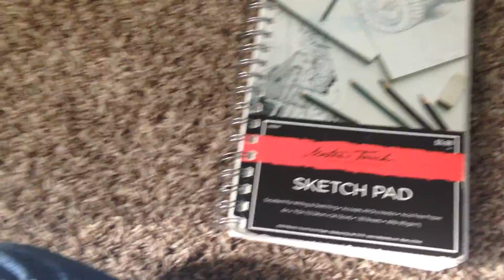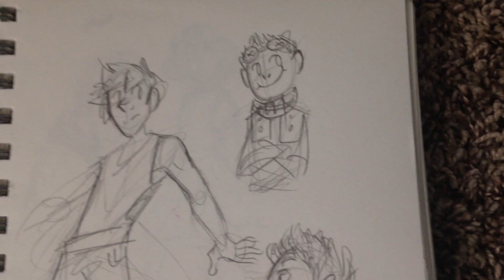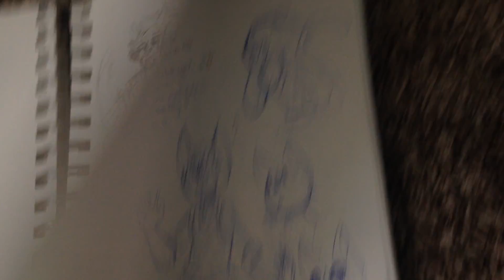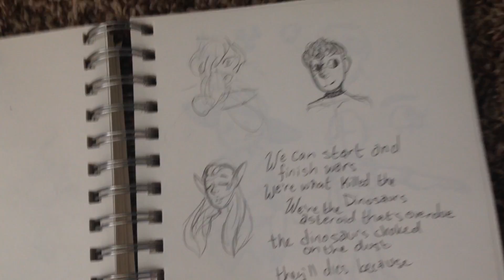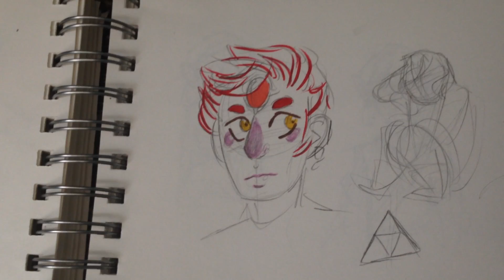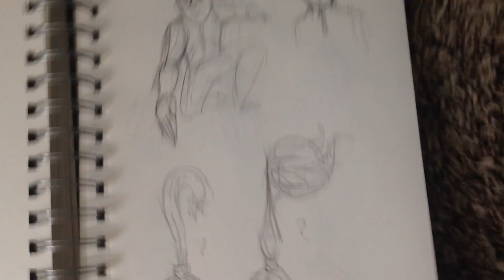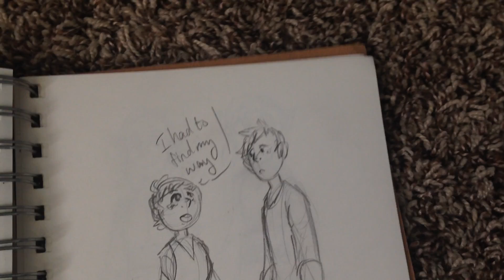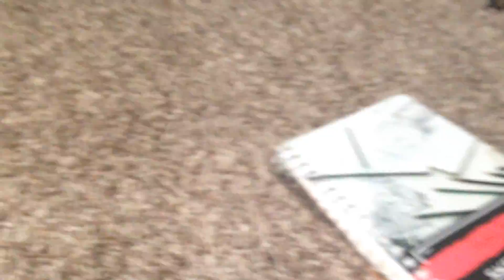Sketchbook Tour | Christmas - Februaryish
I finally got up another sketchbook Tour! I feel incredibly accomplished. I hope you guys enjoyed it! Sorry I was little rushed I wanted to get this in on one video after working on the last one and losing it all over two days.

Love you guys! Have a marvelous day!